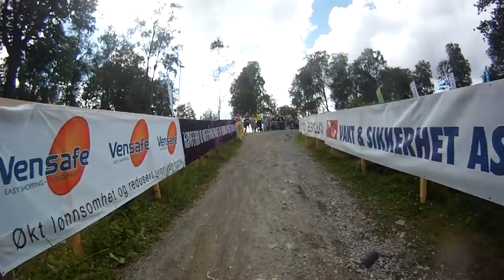Grenserittet Midt 2012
En tur gjennom hele løypa til Grenserittet Midt 2012 fra K TRIM. Start fra Prestebakke, over Kula og Erte og hele veien til festningen i Halden.